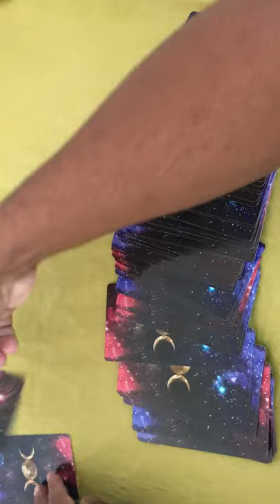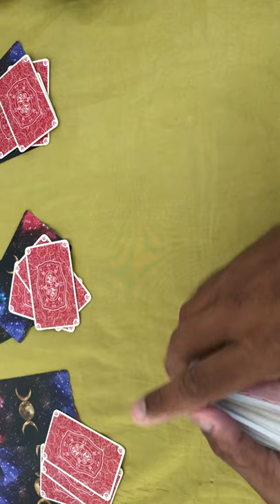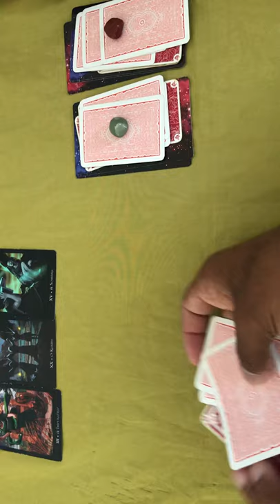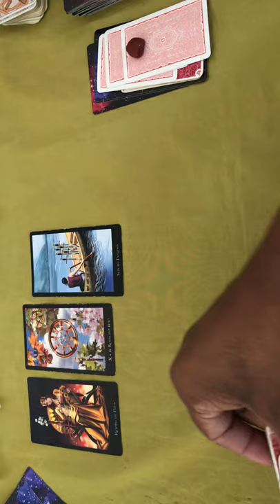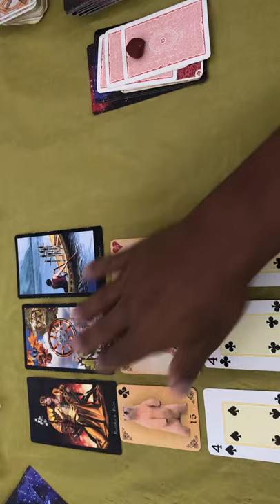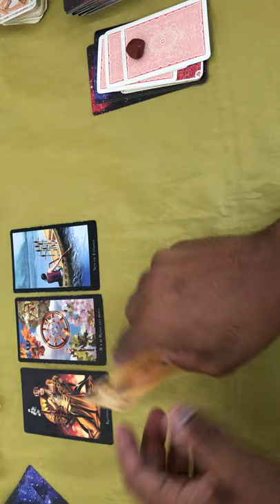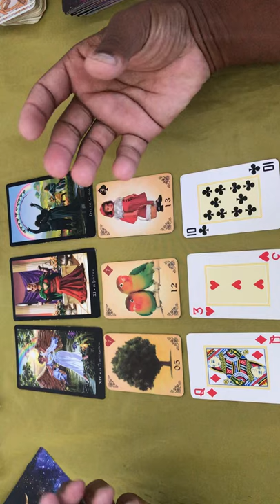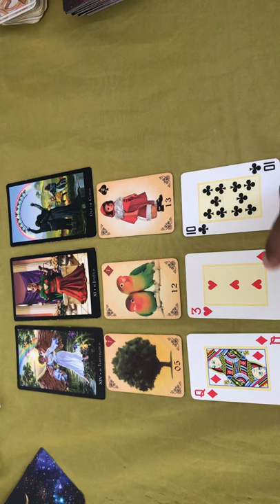ELE HOJE EM RELAÇÃO A VOCÊ! !!💘 [ Tarot Responde ] Tarô [Tarô ] Tarot